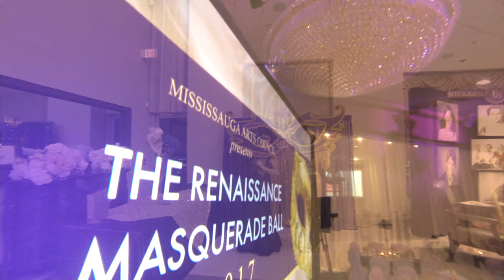Mississauga Arts Council's Renaissance Masquerade Ball 2017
Lakeshore Convention Centre, November 23 2017.

Video by John Taylor, of JT Photo and Video.